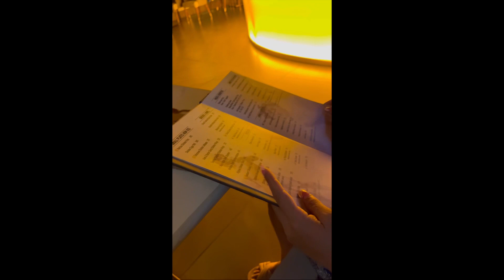Coming home after 4 months